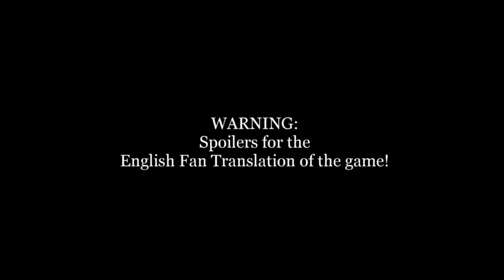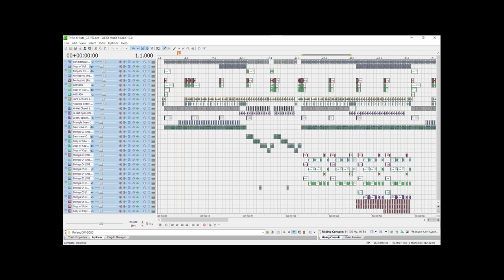Trifle of Rareware Fate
Fixed volume problem and forgot to reupload! This is Gyakuten Kenji 2's/Ace Attorney Investigations 2's Trifle of Fate but remixed with instruments from GoldenEye 007 and Perfect Dark.c